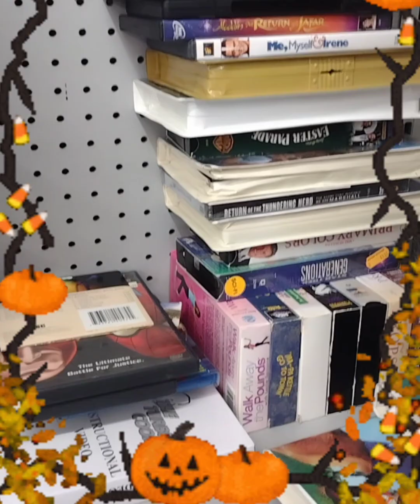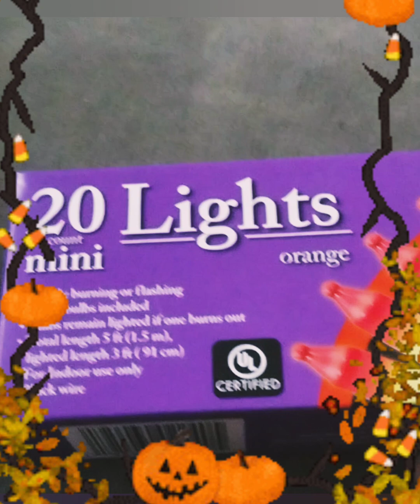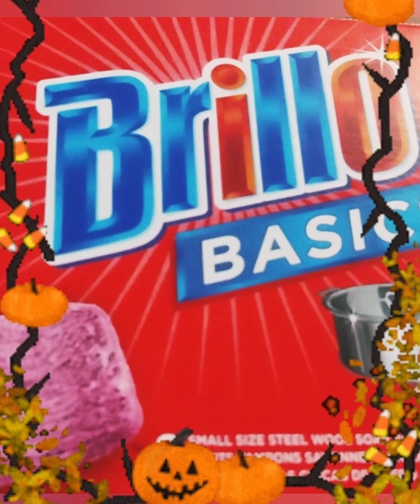Halloween Thrift and Dollar Tree